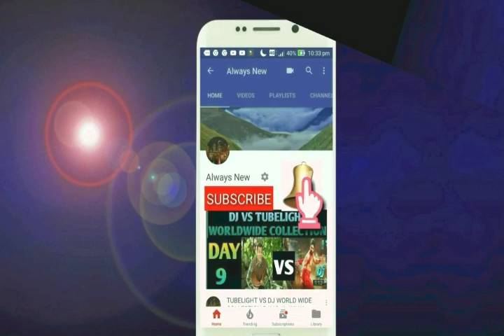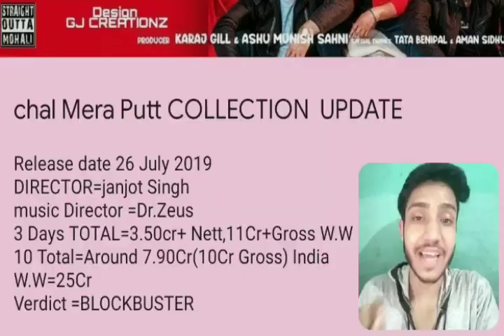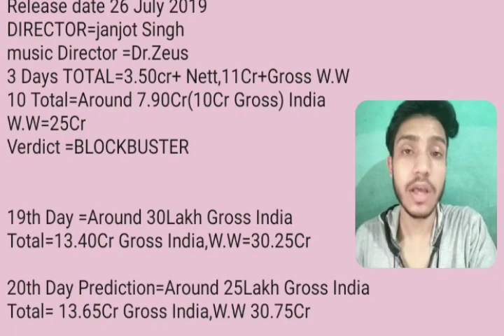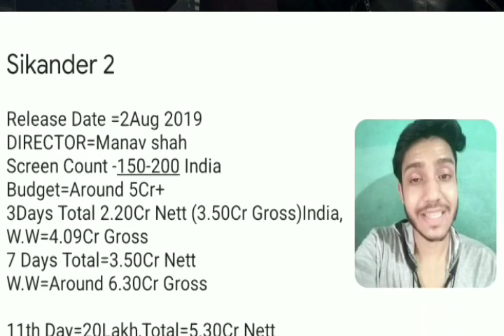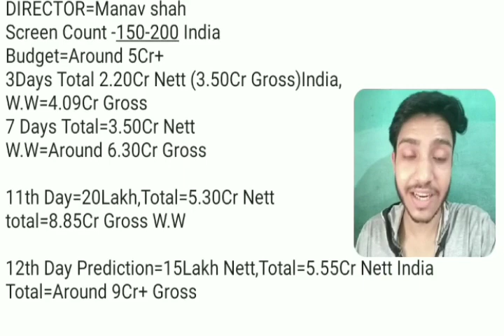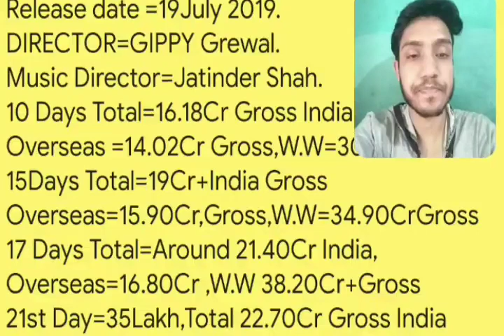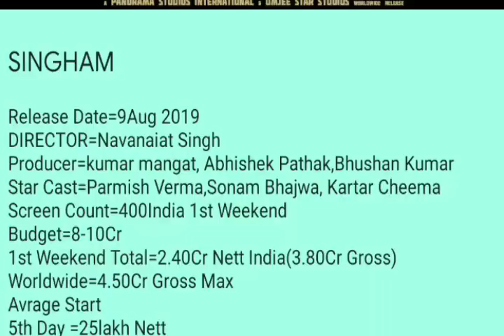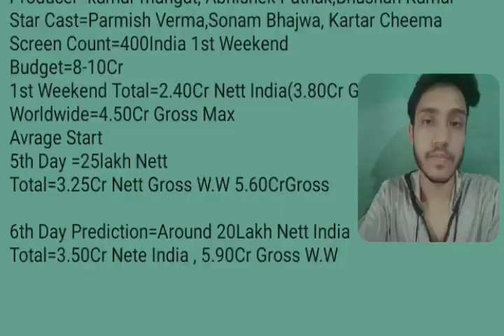Chal Mera Putt ,Ardaas karaan,Singham,Sikander 2,Movie Box Office Collection (Business)